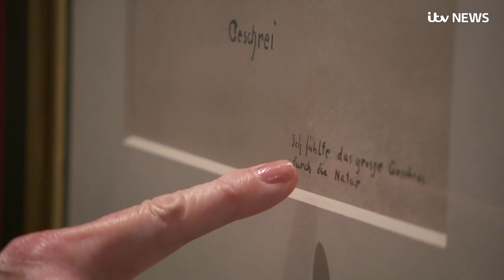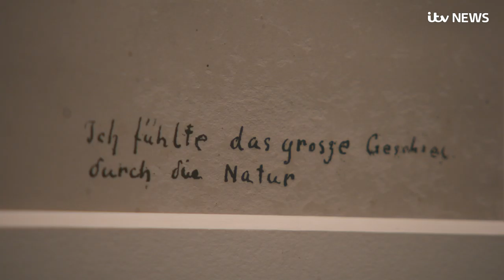Edvard Munch's 'The Scream' may not actually be screaming at all | ITV News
The Scream is one of the most famous images in the world (as well as becoming the face of a 90s horror movie franchise).

But if you see a man screaming when you look at it, you may have been looking at it all wrong.

Curators at the British Museum, where a black and white lithograph of Edvard Munch's masterpiece has now been installed, say it doesn't show someone emitting a scream at all.

In fact, they say actually depicts someone hearing one.

The revelation comes from a small inscription by Munch on the lithograph which is missing from the better-known coloured-in version, and which references Munch's inspiration for creating it.